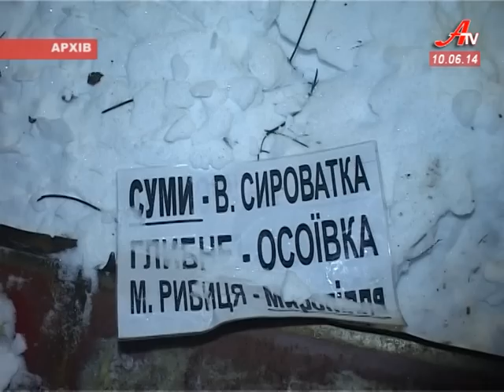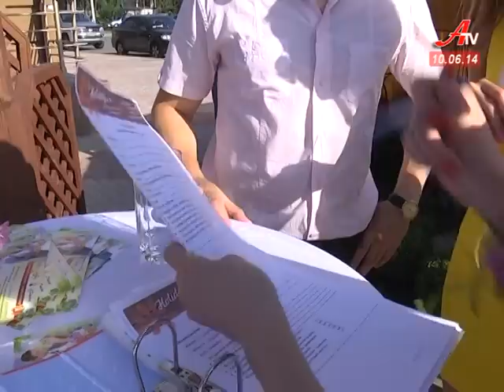Новини за 10 06 2014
- Не виконав обіцянок. У Сумах одного перевізника сміття змінили на іншого.
 - Підпалені автівки у Сумах. Хто і чому використовує вогонь замість розмови?
 - Футбольне дербі по-сумськи. У спортивному двобої зійшлися збірні машинобудівників та ЗМІ.